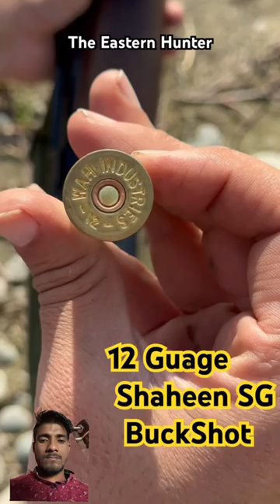Buckshot review shorts airsoft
Buckshot